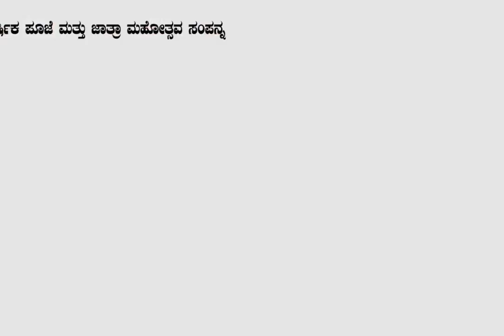Swarna Mahasati temple | ಗಮನ ಸೆಳೆದ ಕಲಶೋತ್ಸವ ಹಾಗೂ ಕೆಂಡಸೇವೆ | Urukeri | Talagodu | Kumta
Koojalli Times is working to bring politics, culture, art, religious places, daily happenings to the people of Uttara Kannada, coastal region. From this we see that the people of Uttara Kannada have faith and trust in this news channel.  this news channel is moving forward facing many challenges. All this is because of the trust you have placed in us. We, along with the news, recognize the pros and their interviews have gained public recognition.Bringing you news online and on air. Check the quality of news and provide accurate information. This is private digital media & print media flat form